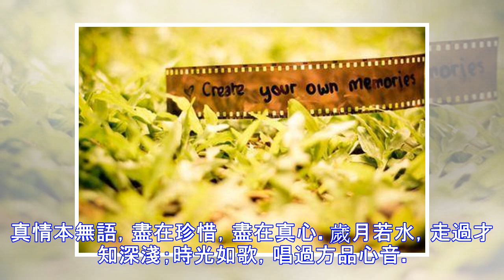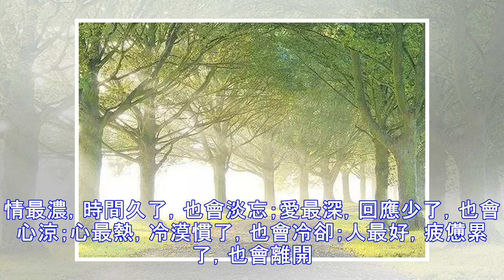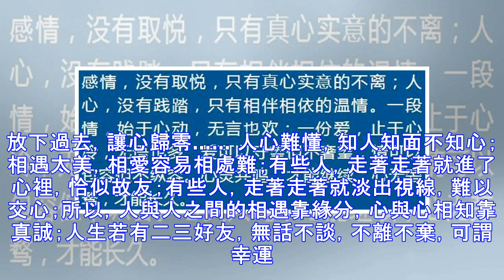放下過去，讓心歸零，人生不易，不要笑話別人家家都有難唸的經，人人都有難唱的曲